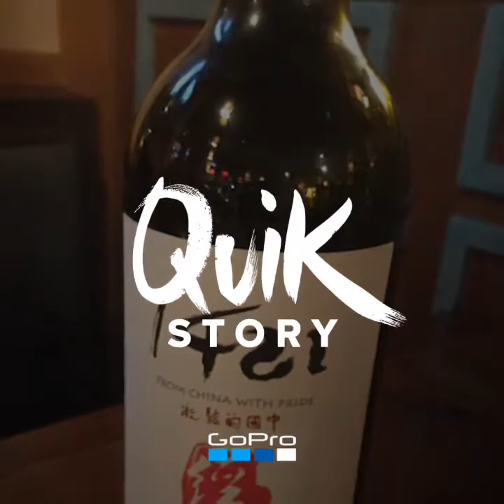Shanghai Disneyland Photos Part 2 - September 2019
More of our photos from Shanghai Disneyland